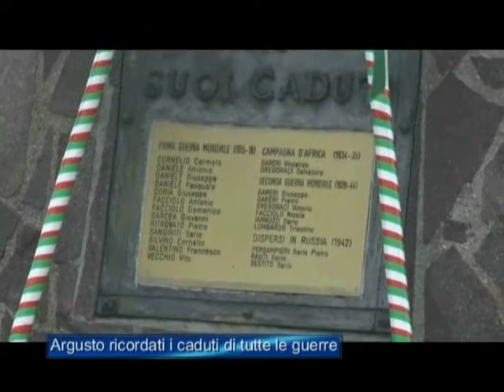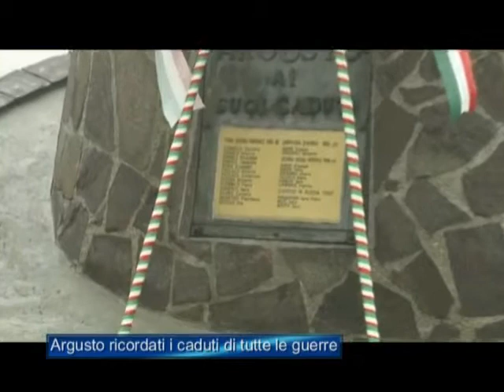Argusto, commemorati i caduti di tutte le guerre